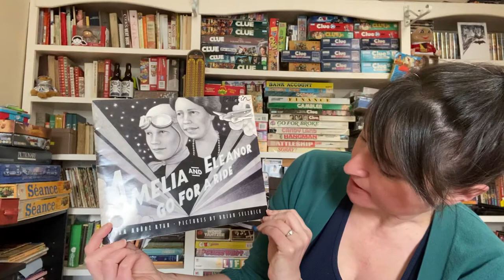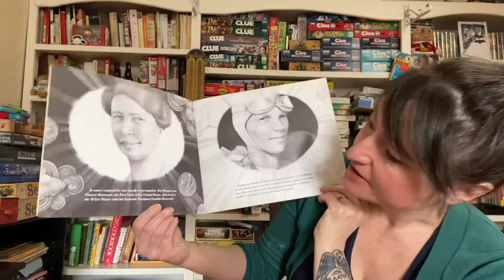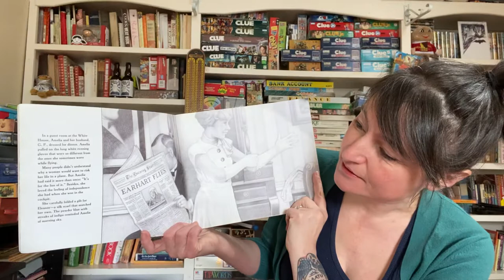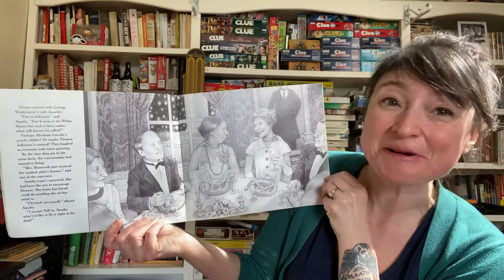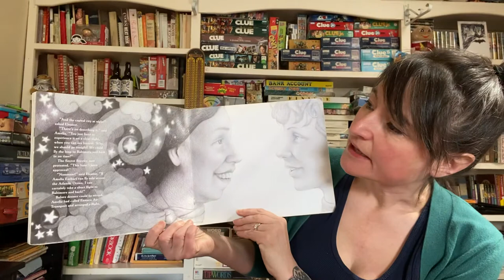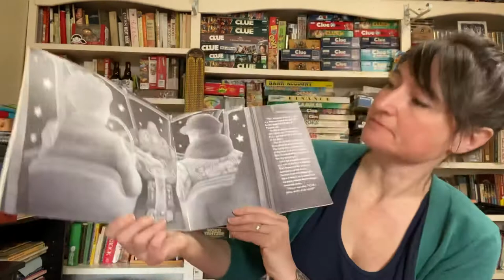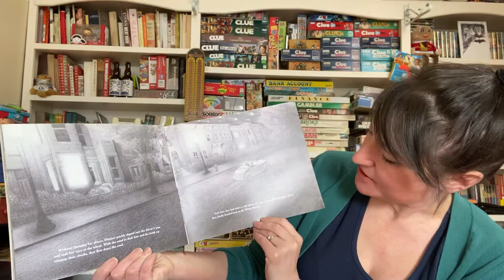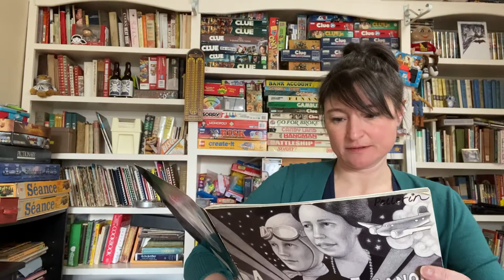Amelia and Eleanor Go For A Ride By Pam Munoz Ryan Pictures By Brian Selznick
This is a great story based on true events about two great ladies and their love for adventure.